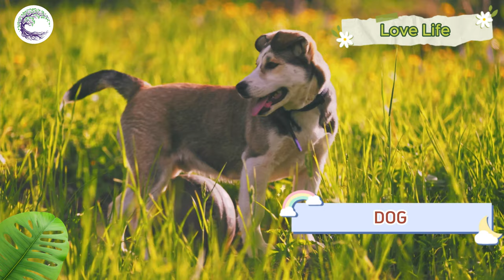Funniest Animal Sounds In Nature: Wolf, White Tiger, Deer, Cow, Dairy Cow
Discover beautiful scenes of Asian animals! In this scenic film you will see the most  incredible and stunning wild animals and birds that call Asia home! These are some of them: Tiger, Rabbit, Rhino, Hippo, Parrot, Duck, Tortoise and many more. Sit back and relax while enjoying this scenic relaxation
Through our channel, you will undoubtedly be interested in learning more about animals' everyday routines, such as their eating habits or how they generate noises.